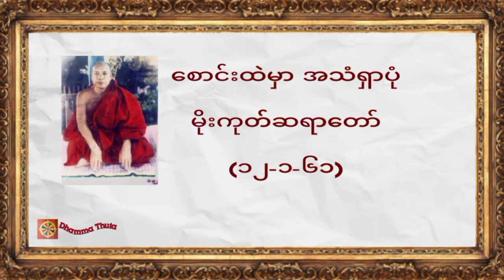စောင်းထဲမှာ အသံရှာပုံ ၊ မိုးကုတ်ဆရာတော် (၁၂-၁-၆၁)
♥️♥️♥️ကမ္ဘာလူသားများအားလုံး ဘေးရန်ကင်းကွာ
 ချမ်းသာကြပါစေ။